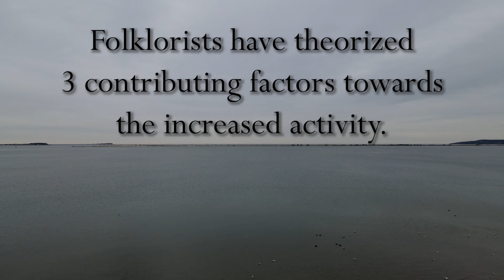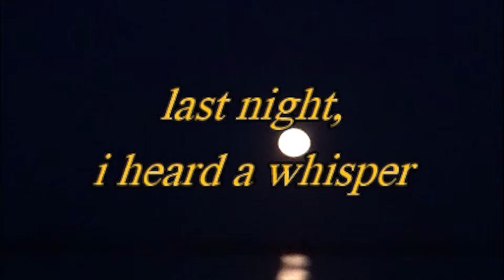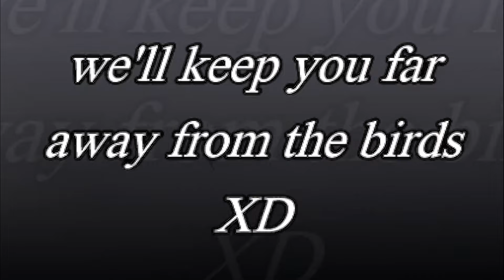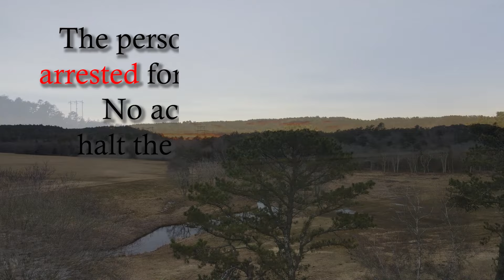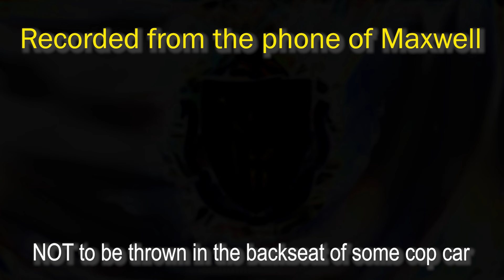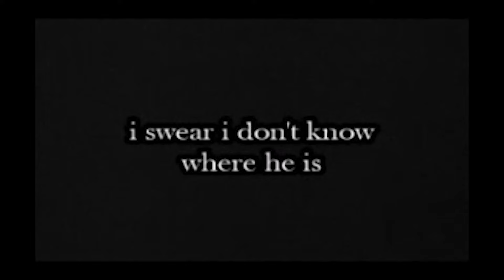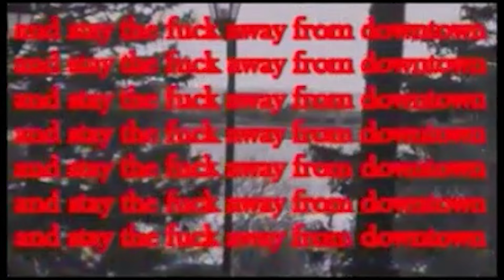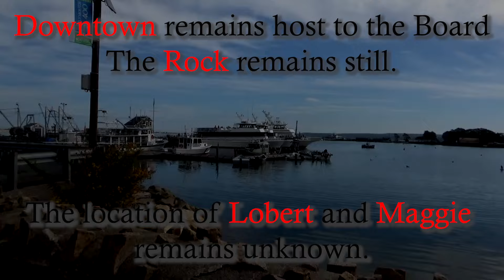THE LONG BEACH LOBSTER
4/8